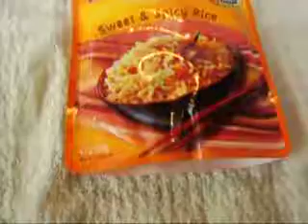My Dinner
hello uncle ben how are you